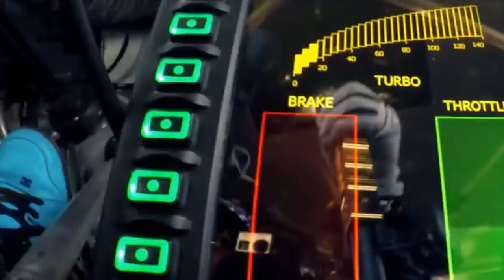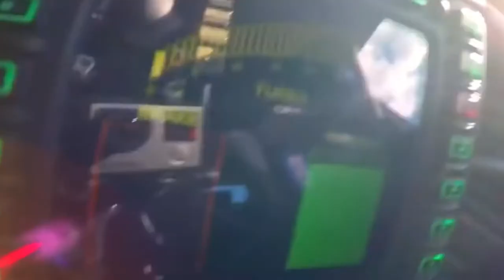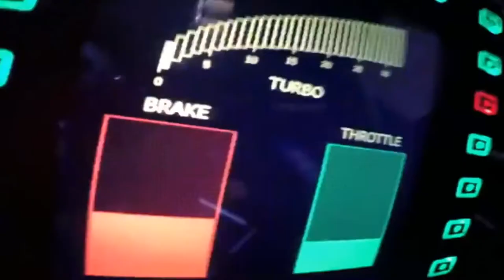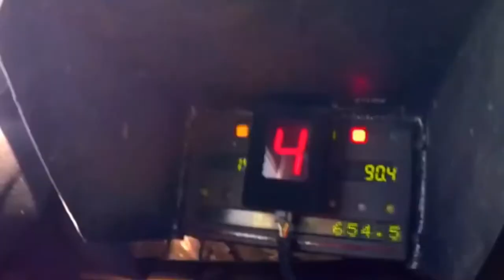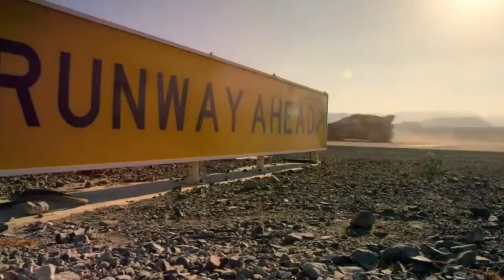Car Racer Stunt Dubai. Videos [Copyright & Royalty free] By - CC Collection (3C)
Hello! Viewers
(Intro, Outro, Background, Music, Sounds, Music Visualizer, Audio Spectrum, Green Screen Videos and more...)
Copyright free
Download free

CC Collection 3C

Videos
Car Racer Stunt Dubai
Car Stunt
Copyright & Royalty Free
Non Copyrighted